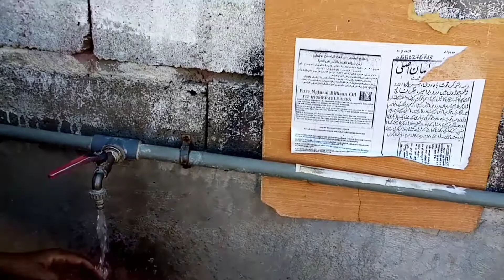Beer Roha | Roha well | Madina.Bir Roha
This vedio is about roha well that is thousand years old. It is located near madina at roha valley.
Ziyarat e Madina
Imaan and Quran